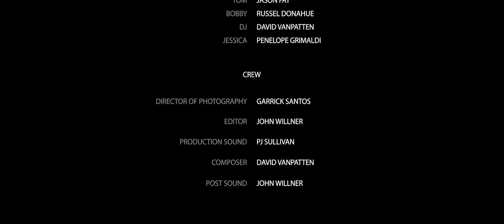Change of Plans | Short Film (2019)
A reformed man with a violent past is put to the test when he confronts a corrupt music producer in order to protect a girl he loves.

Directed by - David Willner
Written by - Russel Donahue
Cinematography by - Garrick Santos
Editing and Sound by - John Willner

CAST
Tom - Jason Fay
Bobby - Russel Donahue
DJ - David Vanpatten
Jessica Penelope Grimaldi